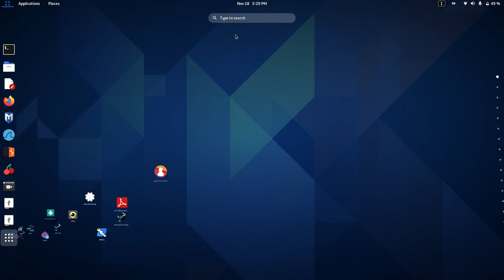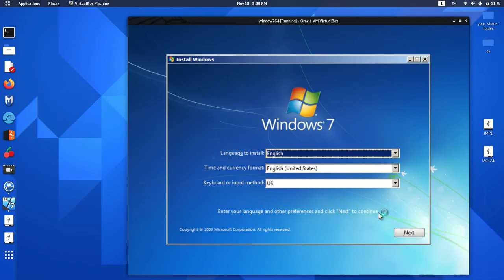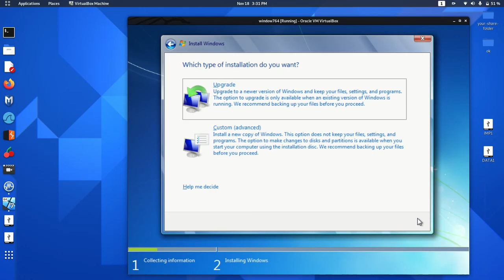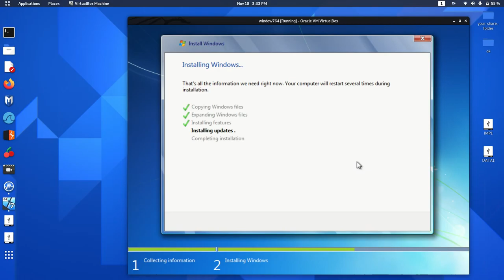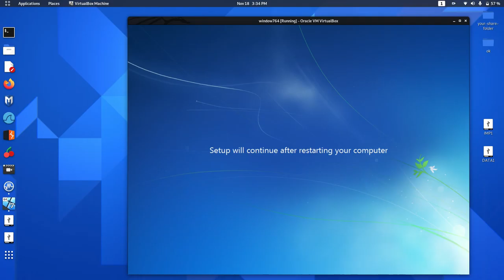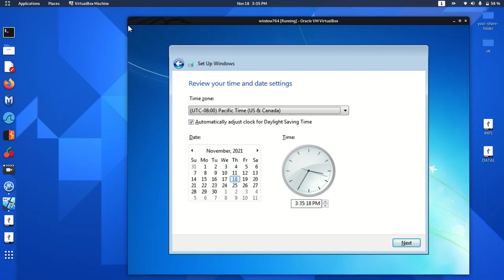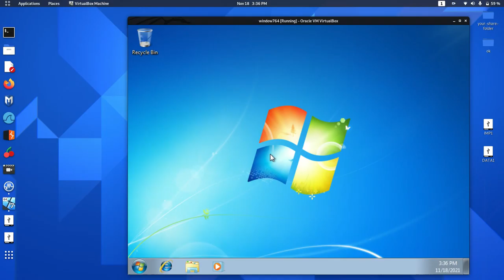How to Window 7 64bit 2022 install in v box into Kali Linux machine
In this video is show you install window 7 64bit install in v box into Kali Linux machine.